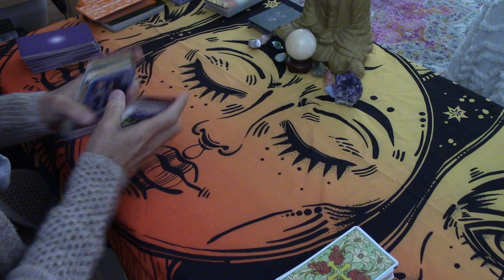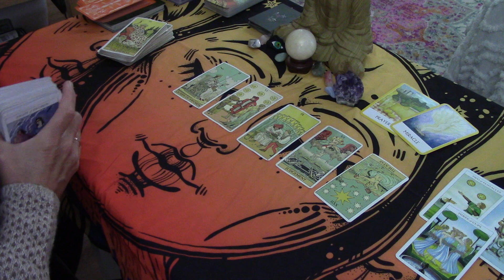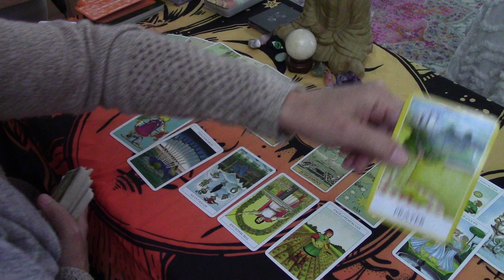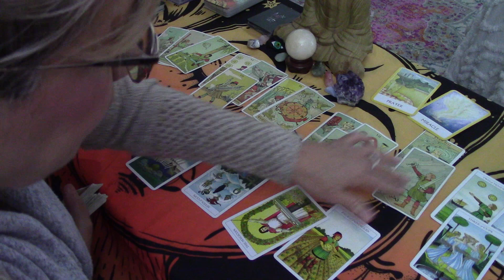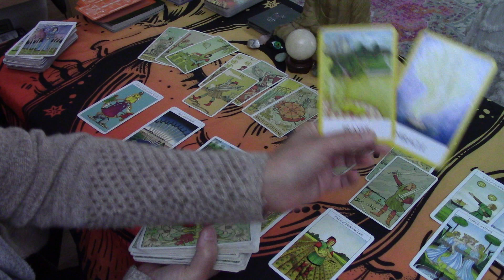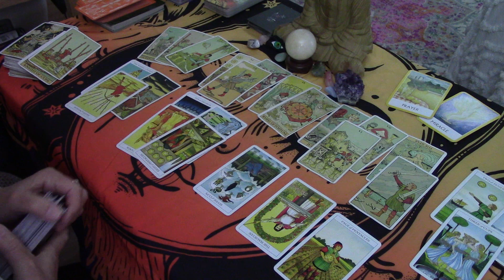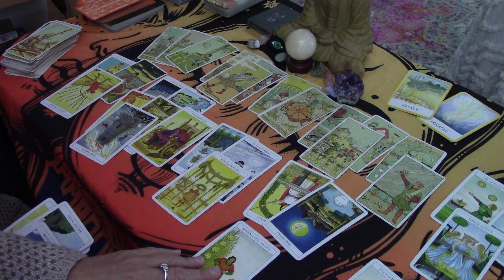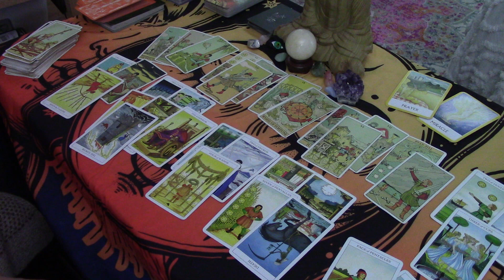AQUARIUS--THEY'RE PRAYING FOR A MIRACLE, BUT WITH WHO?? THEY DON'T WANT AN ENDING..DECEMBER 2020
FOR ALL THE EXTENDEDS $19 it's very simple.
OR see the About Tab on my page here on YT.   Please be consistent in contacting me Either Through my website or . Currently I have a SPECIAL FOR SCORPIOS SUN, MOON OR ASCENDANT $50...(see htttps:// for a free chart to see if you have Scorpio moon or Ascendant sign) You get a video reading on anyone you choose AND a Love reading both until end of Scorpio Season 11/21.  The special will be for Sagittarius starting 11/21. ALL LOVE Readings although priced differently, include a reading on the person of your choice and a love reading except the one question reading. thank you.  Wishing you Power And Light!